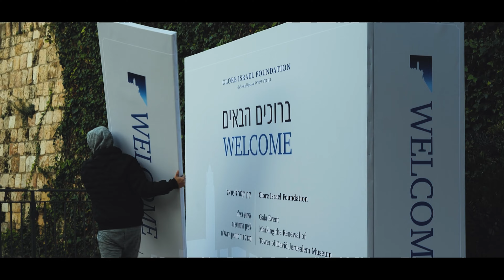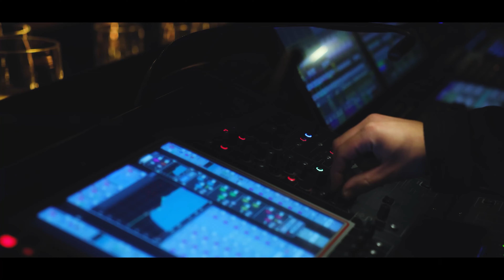Tower of David the Big Re opening Gala Event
Winter Gala Event at the Amazing Tower of David
For Clore Israel Foundation
A complicated event that included two completely different stages that took place in the winter inside a huge, transparent structure that we built on a stage measuring hundreds of square meters that we placed.
We started with a ceremony in the presence of the President of Israel, the Mayor of Jerusalem and many distinguished guests. At the end of the first part of the evening we had 45 minutes to make a surprising transformation and change the interior space from a ceremonial stage to a dinner and a party
The Tower of David is like a home for us,
For many years we have organized and produced dozens of private and business events here,
Bar Mitzvah events, weddings, gala evenings and special parties,
Each of our events here is personally tailored to the client, the type of event and its goals

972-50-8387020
Danny Marx